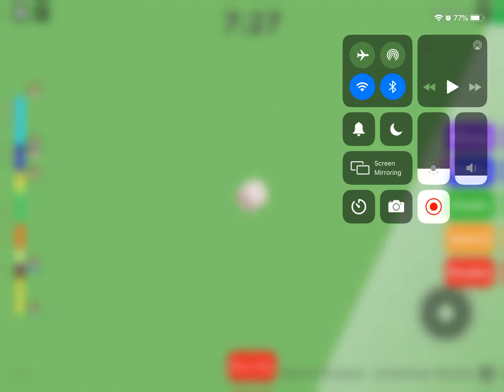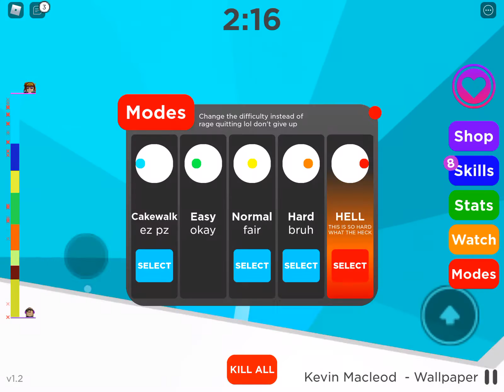Roblox Obby Fall of Hell Anvi_174 Please like 🥺